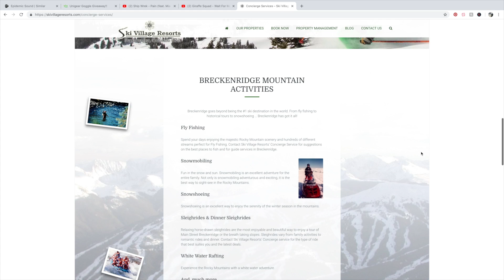Snowboarding Dew Tour Mens Modified Superpipe - (Season 3, Day 46)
109 N. Main Street
Breckenridge, CO 80424

Gold Evolution Sticker

Mail Time:
Johnathan Buckhouse,

4 pack
12 pack
24 pack

Social media!